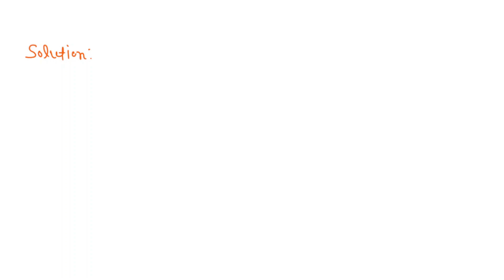A small explosive charge is placed in a rubber block resting on smooth surface When the charge is d…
A small explosive charge is placed in a rubber block resting on smooth surface When the charge is detonated, the block breaks into three pieces: A 0.20 kg piece travels at 1.4 m/s, and a 0.30 kg piece travels at 0.90 m/s The third piece flies off at speed of 1.8 m/s. If the angle between the first two pieces is 809, calculate the mass of the third piece.